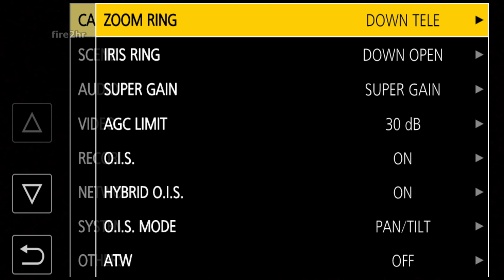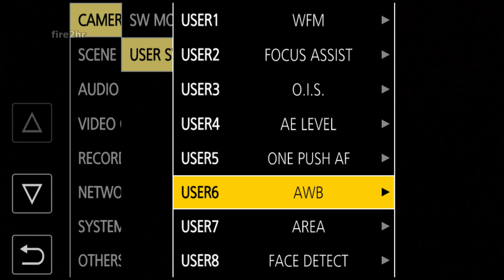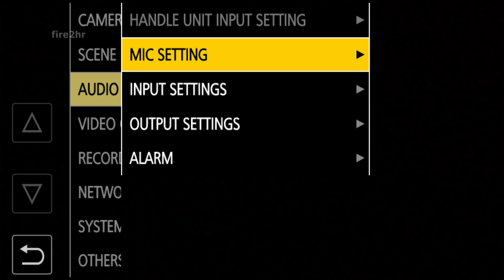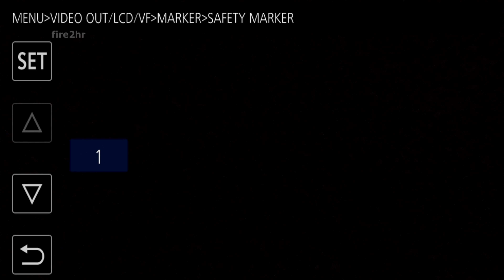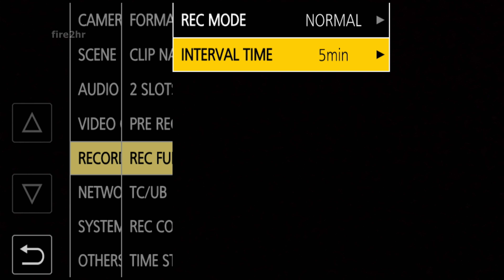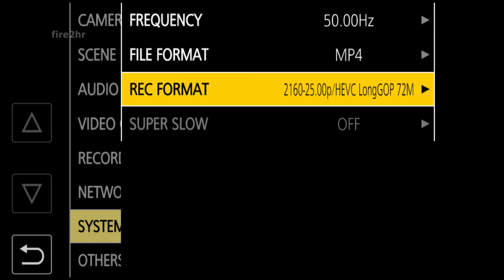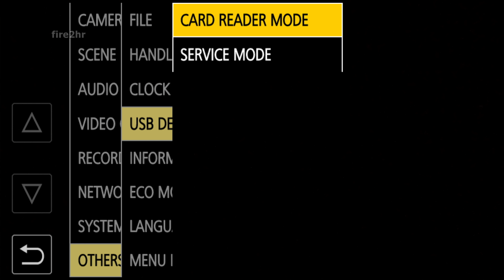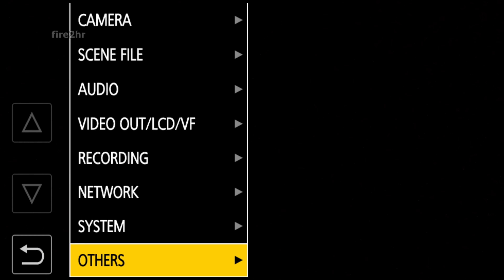📹⚙️Panasonic HC-X1500 HC-X2000 (Firmware Ver.1.4)-DETAILED MENU OVERVIEW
📹Panasonic  HC-X1500
📹Panasonic  HC-X2000
⚙️(Firmware Ver.1.4)
DETAILED DEVICE MENU OVERVIEW

May 9, 2023 Ver.1.4
1.Recording in the MP4 file format is now supported with the functions below.
・Background recording, interval recording, super slow-motion recording
2.Simultaneous SDI/HDMI output is now supported. [HC-X2000 only]
3.Focus ring drive is now switchable between the linear and non-linear setting.
4.[16:9] and [17:9] are added to Frame Marker aspect ratio settings.
5.Focus assist function is now available at Auto Mode and while auto focusing.
6.Face detection/tracking AE&AF function in manual mode is now available.
7.One push auto iris function has been added.
8.New functions can now be assigned to user buttons.
9.Several minor bugs have been fixed.